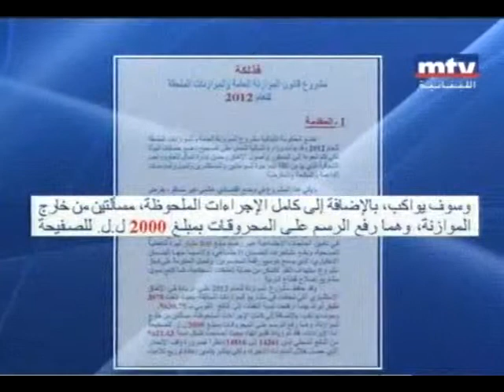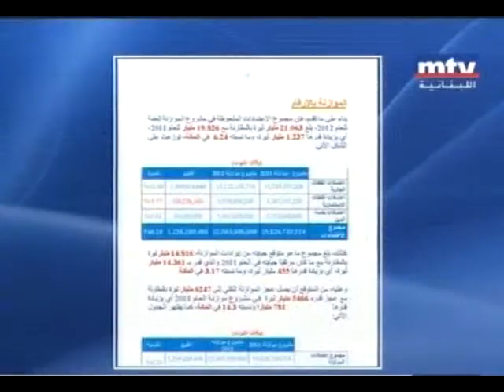زيادة الأجور حل أم أزمة؟